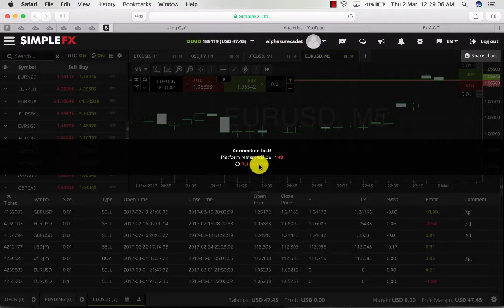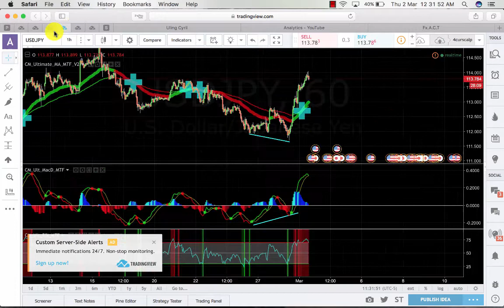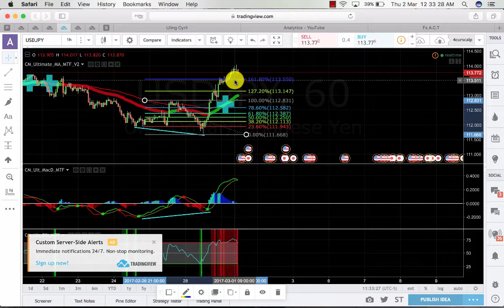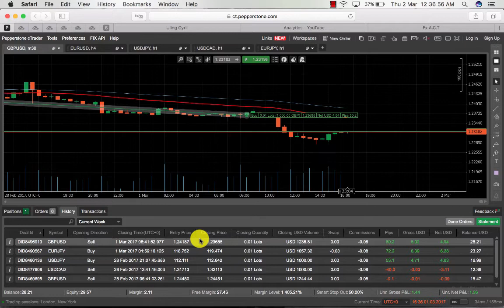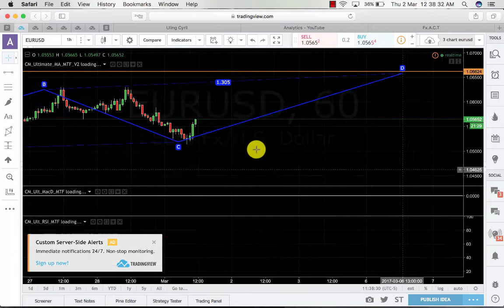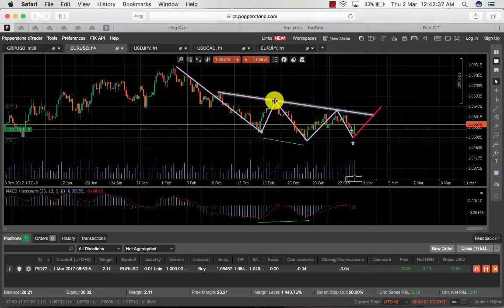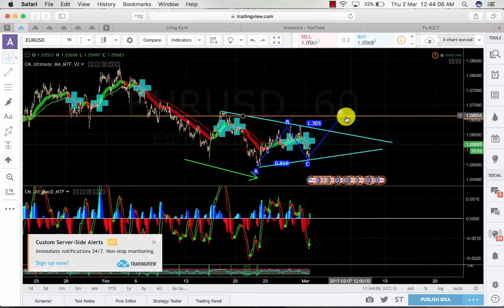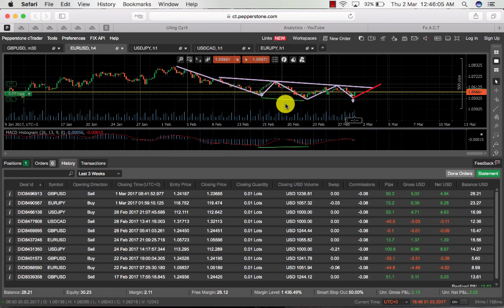How I get 175pips using Pattern in 1 day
If you love pattern trading then this video could help you double your capital in 3 weeks